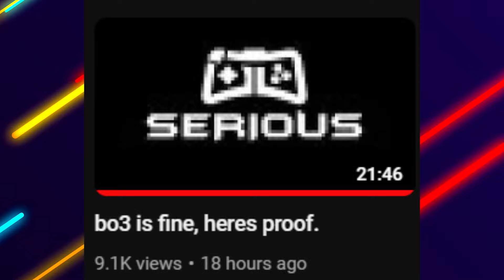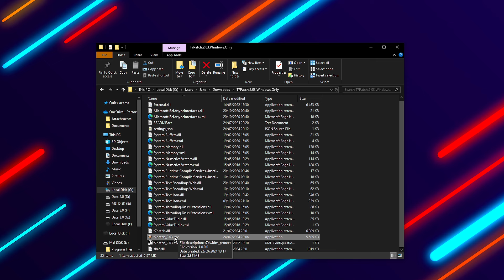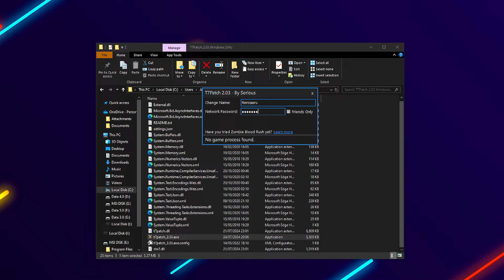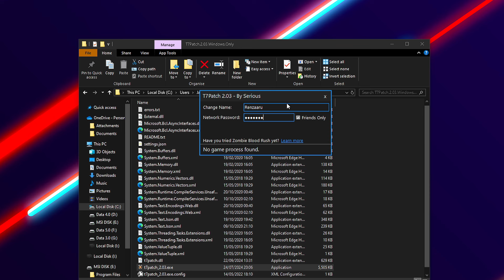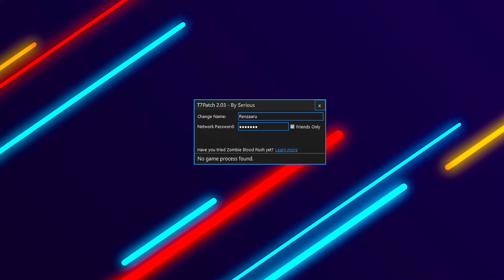Yes, BO3 is still safe to play (T7 Patch & BOIII Client)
Yes, BO3 is still safe to play. A lot of misinformation is going around about the current state of BO3 and the safety of the BOIII client and the T7 Patch made by Serious. Essentially Tl;dr the patch and BOIII clients are still safe to play and anyone saying their is vulnerability issues are lying, just ensure you play with a password on and if you don't want your VPN to be obtained run a VPN.

Video isn't a debate or to bad mouth any creators, simply to correct the narrative and stop any concern the community may have. Please keep it civil in the comments.